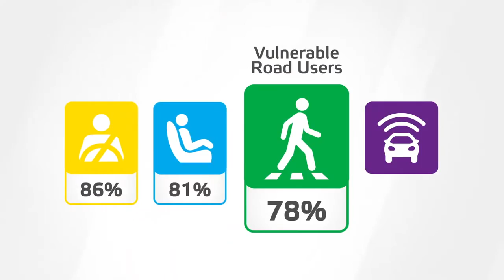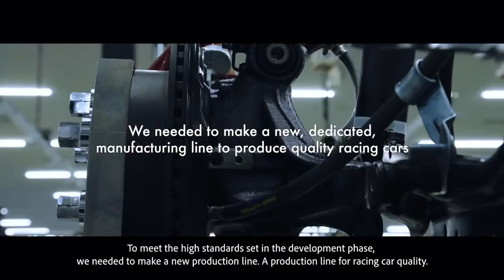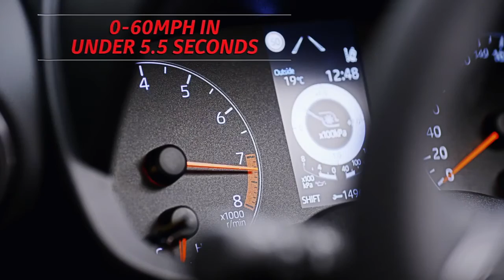New Toyota Yaris Euro NCAP Crash and Safety tests 5 stars 新しいトヨタヤリス安全性 5つ星のヨーロッパ規格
New Toyota Yaris - Euro NCAP Crash and Safety tests (5 stars) -( 新しいトヨタヤリス) 安全性 5つ星のヨーロッパ規格。
Toyota’s fourth-generation Yaris emerges with flying colours from Euro NCAP’s 2020 test programme